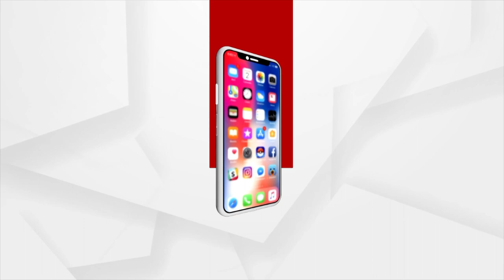ମମିତାଙ୍କୁ ନ୍ୟାୟ ଦେବା ପାଇଁ କଳାହାଣ୍ଡି ଜିଲ୍ଲାରେ ୨ମିନିଟ ନିରବ ପାର୍ଥନା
ମମିତା ମେହେରକୁ ନ୍ୟାୟ ଦେବା ପାଇଁ କଳାହାଣ୍ଡି ଜିଲ୍ଲାରେ୨ମିନିଟ ନିରବ ପାର୍ଥନା, ଭକ୍ତ ଦାସଙ୍କ ଆହ୍ୱାନ କ୍ରମେ କଳାହାଣ୍ଡି ବାସିନ୍ଦାଙ୍କ ନିରବ ପ୍ରାର୍ଥନା ।